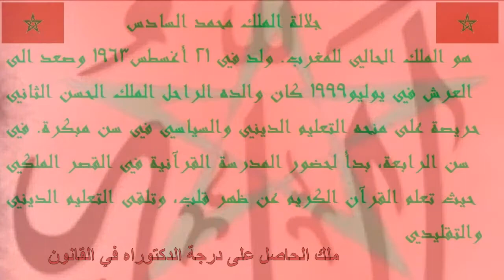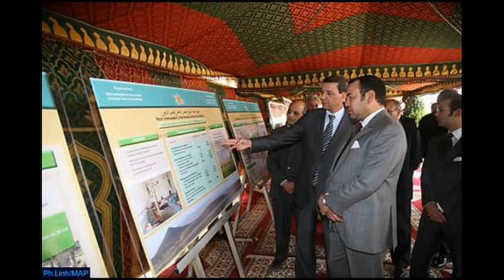King of Moracco